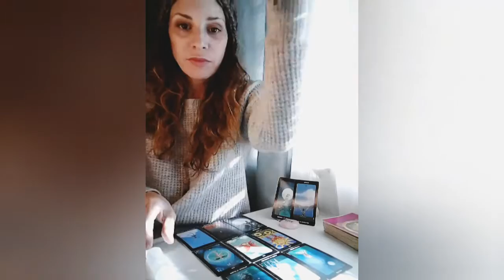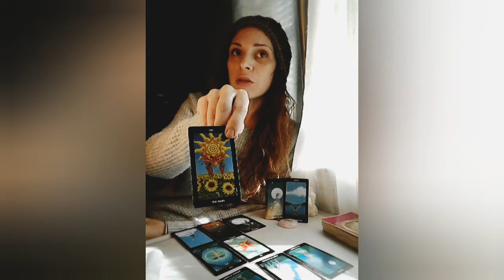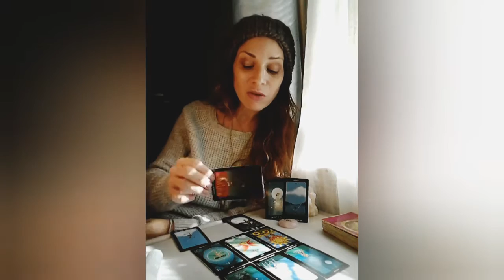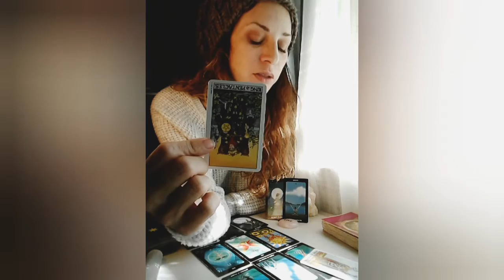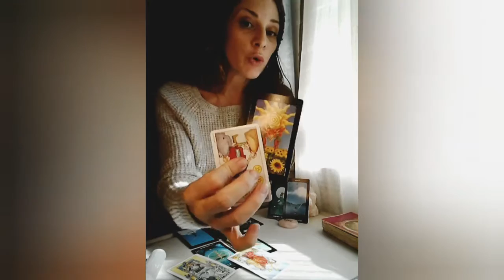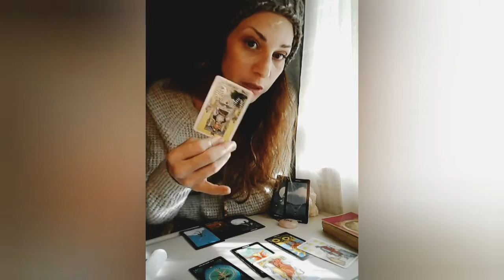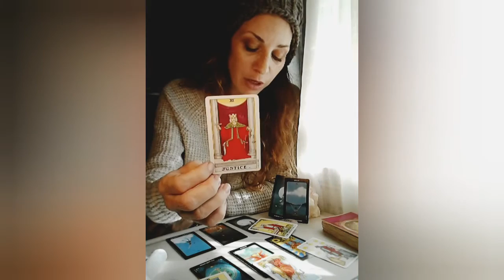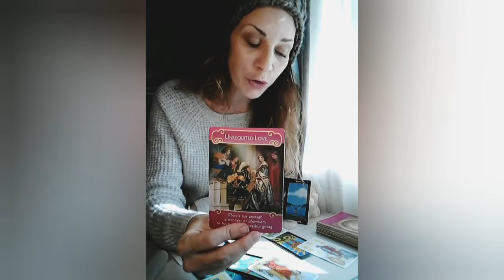Aquarius Love Reading March~ A New Phase In Your Lives~ Singles and Couples!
BLESSINGS~ ELPIS~

The tarot is a tool meant to help you make discerning choices in your life that you already knew were there. Forewarned is forearmed with a grain of salt of course!

Please also note that this is for a general audience and many not apply directly to you at this point in time. Please check back with later readings and in the meantime, please do enjoy the other beautiful tarot readers here on YouTube.